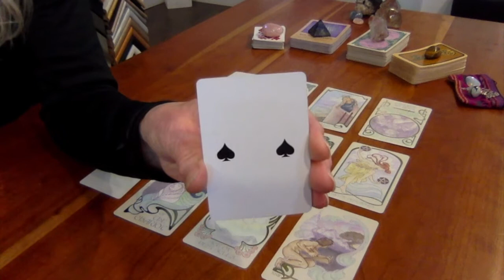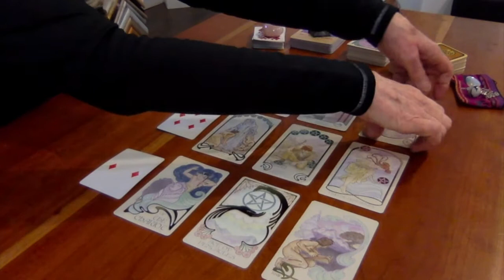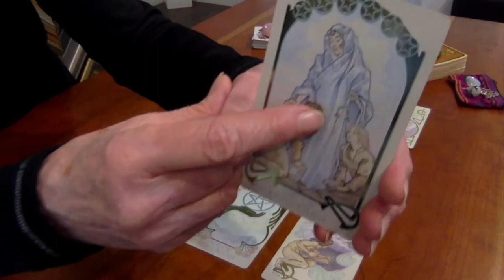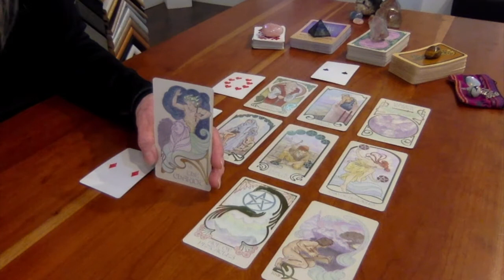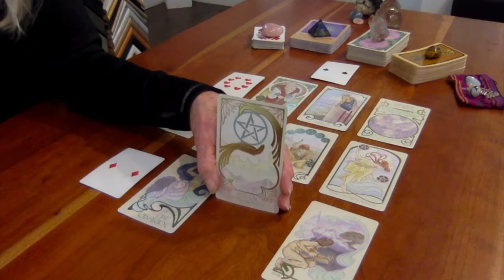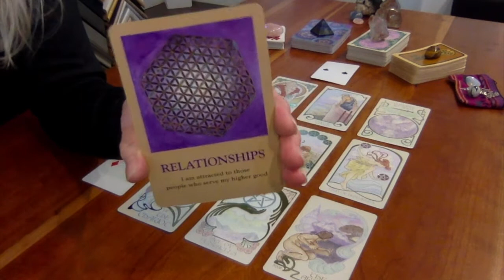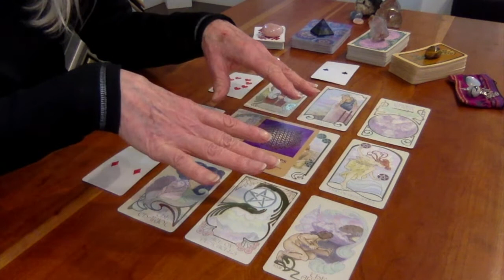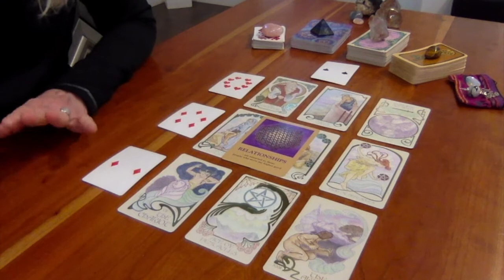Artists' Star Tarot Cards of Truth Two of Spades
The Two of Spades is a natural connector. It is what you do. You have an innate power to find the remedy or cure for any given situation! People seek your aura like it's a magnetic force! You are also able to do this for yourself as well with whatever physical or mental challenge you find yourself in. You are on a spiritual path to connect with your higher self and are not afraid to take the time and make the effort you need. You seem to embrace and flow from one situation to another willingly.  The ruling planet is Moon. The meaning of which is connecting instinctively to what you need for physical and mental wellbeing. When a 2 of spades shows up in a spread it means that you are about to connect to something that is going to help you with a challenging physical or mental situation.

You can add deeper meaning to this by overlaying your Zodiac sign with the  CARD  meaning. This adds a whole other concept to your reading.
Other ways to gather more food for thought is to see if your birth card is present in another’s birth card chart. With that placement in mind you’ll add the deeper meaning of that placement. For instance, if your birth card shows up in the other’s moon position, you can contemplate the reading for you with emotional connotations attached to it and so forth.

You’ll find all the charts for each birth card in a separate video

Card Decks used:
Cards of Truth by: Carmina Amza
Ethereal Visions by: Matt Hughes
The Soul's Journey by: James Van Praagh

Shooting Star Video: Claudio Ventrella